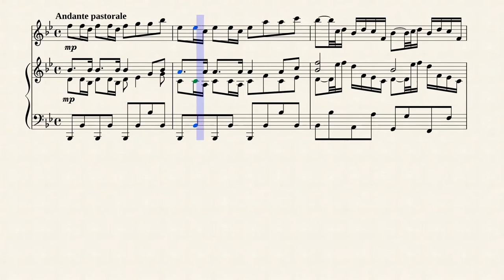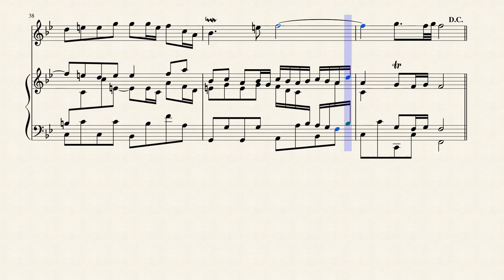"Sheep May Safely Graze" (BWV 208 No. 9) for Oboe & Harp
Was mir behagt, ist nur die muntre Jagd (The lively hunt is all my heart's desire), BWV 208, also known as the Hunting Cantata, is a secular cantata composed in 1713 by Johann Sebastian Bach for the 31st birthday of Duke Christian of Saxe-Weissenfels on 23 February 1713. The aria "Schafe können sicher weiden" ("Sheep May Safely Graze"), is the most familiar part of this cantata.

It is Bach's earliest surviving secular cantata, composed while he was employed as court organist in Weimar. The work may have been intended as a gift from Bach's employer, William Ernest, Duke of Saxe-Weimar, for his neighbouring ruler, Duke Christian, who was a keen hunter.

Bach is known to have stayed in Weißenfels in 1713 for the birthday celebrations. He went on to earn more commissions from Saxe-Weissenfels, and in 1729, Bach was appointed Royal Kapellmeister, but this position as court composer did not require residence at court. The text is by Salomon Franck, the Weimar court poet, who published it in Geist- und Weltlicher Poesien Zweyter Theil (Jena, 1716). As was common at the time, Franck's flattering text draws on mythological references. Franck also followed convention in associating good government with the hunt: the text praises Duke Christian as a wise ruler as well as a keen hunter. In reality, the Duke was to prove a spendthrift whose habits resulted in the financial collapse of his duchy.

Bach appears to have revived the work a few years after its original performance, this time in honour of Duke Ernst-August, the co-ruler of Saxe-Weimar, who was also a hunter. Bach often re-used music written for "one-off" occasions, but this cantata is unusual for the extent to which he recycled it. While he was living in Leipzig he arranged music from two arias for the church cantata Also hat Gott die Welt geliebt, BWV 68, composed in 1725. Also Bach appears to have re-arranged the music in 1740 for cantata BWV 208a. The score for this piece is now lost, but the text is an adaptation of the original cantata to honour the name day of Augustus III, Elector of Saxony and King of Poland.

here has been speculation that the cantata opened with a sinfonia (BWV 1046a), which has similar scoring to the cantata and is an early version of Brandenburg Concerto No. 1 in F major (BWV 1046). The sinfonia seems to be intended for more able horn players than required for the cantata, and may have been composed later, but it appears in some recorded versions of the cantata, for example those of Goodman and Suzuki.

Although originally scored for Horns, recorders, oboes, taille, bassoon, violins, viola, cello, violone, and continuo, I created this arrangement for Oboe & Concert (Pedal) Harp.